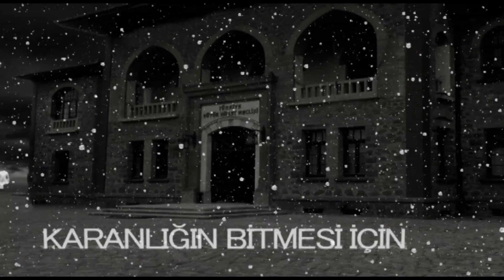TÜRKİYE BÜYÜK MİLLET MECLİSİ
türkiye büyük millet meclisi üzerine